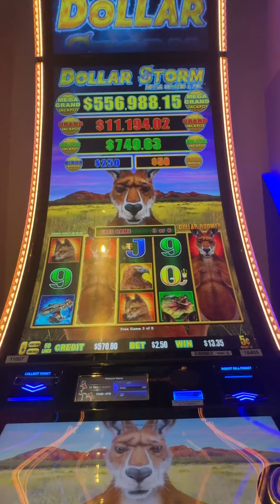Come on bonus round geez